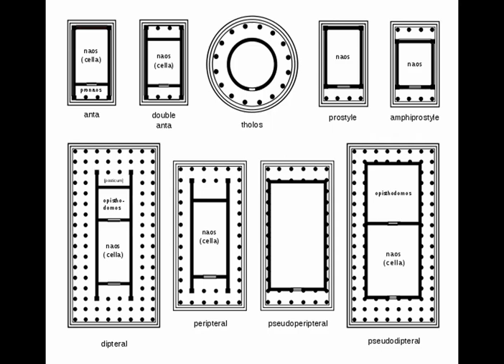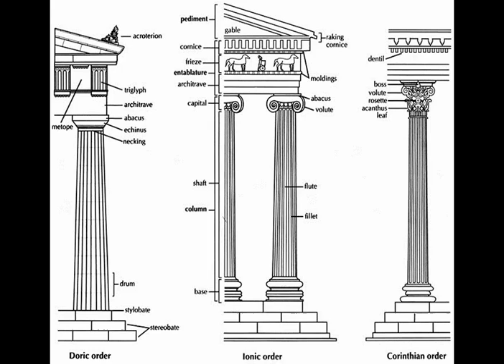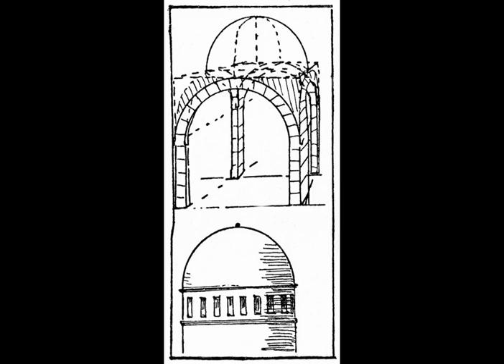The Histories Part 51: Classical Archtiecture